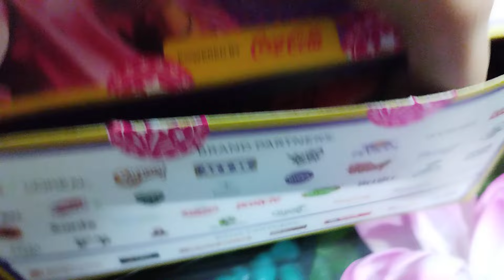#3 Unboxing Diwali Gift 🎁 Box Zepto Chingari freebies